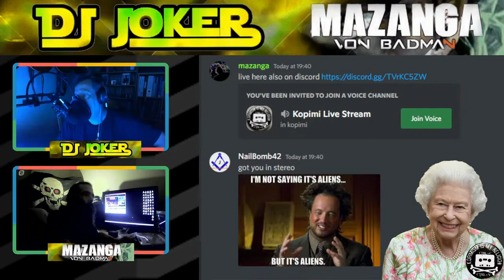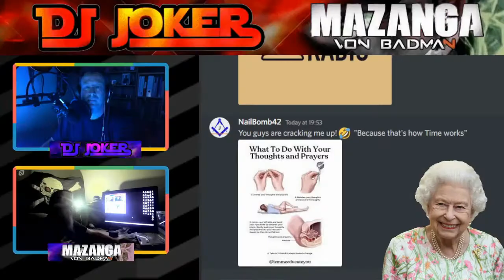What has DJ Joker been watching Jun 5, 2022;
The worlds best mashups bootlegs, remixes and scholarly elaborations.
"Copying or remixing information communicated by another person is seen as an act of respect and a strong expression of acceptance and Kopimistic faith."
Like/ Join/ Follow my pages ~d(=_=)b~
Show your support...

SEE U.S.C. §101 (Definitions; A work consisting of editorial revisions, annotations, elaborations, or other modifications which, as a whole, represent an original work of authorship is a “derivative work” and is not an infringement of copyright)  U.S.C § 106. Exclusive rights in copyrighted works U.S.C.§ 106A. UDHR (Universal Declaration of Human Rights) SEE Articles; 8, 19, 27:2, 29.